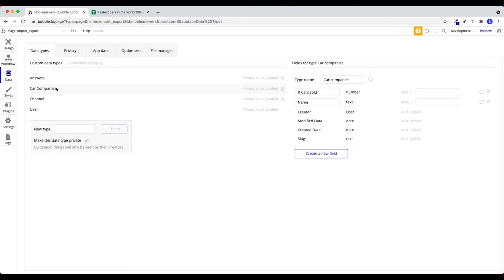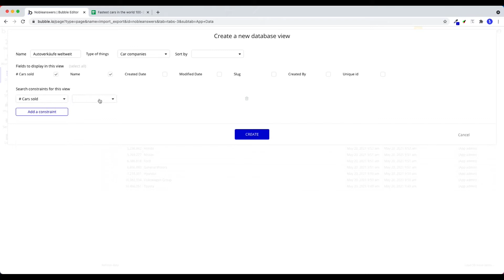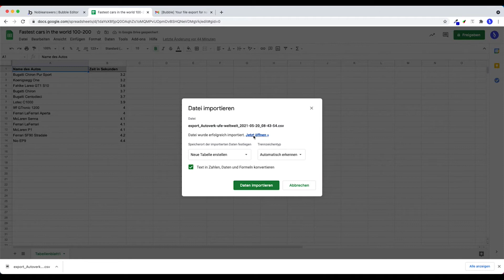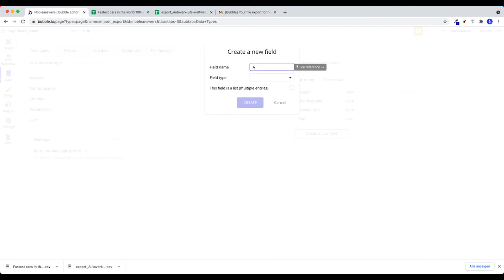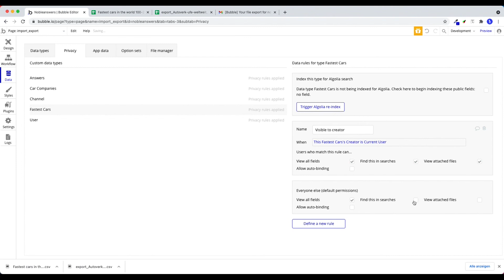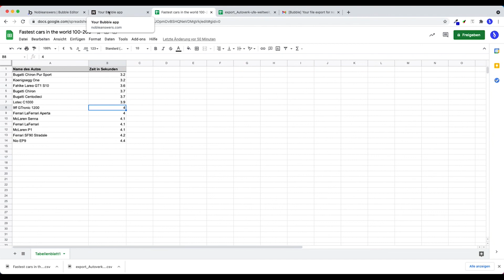Bubble.io Tutorial - Import/Export CSV Dateien für Excel oder Google Sheets (Paid Plan) (Deutsch)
In diesem Video setzen wir gemeinsam den Daten-Importer und Daten-Exporter von Bubble auf, um CSV Dateien in Bubble in die Datenbank zu importieren und Dateien aus Bubble in CSV zu exportieren. Dieses Feature ist nur in einem Premium Plan verfügbar. Es funktioniert ab dem Hobby Plan für $29/Monat.

Kapitel:
0:00 Einführung
0:24 CSV Export
2:50 CSV Import